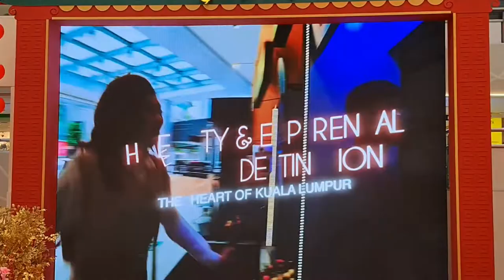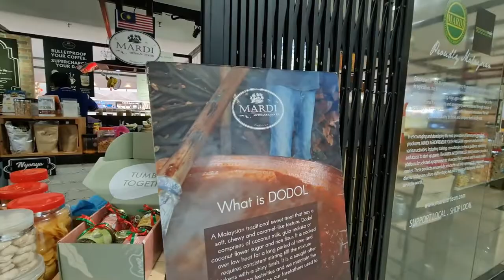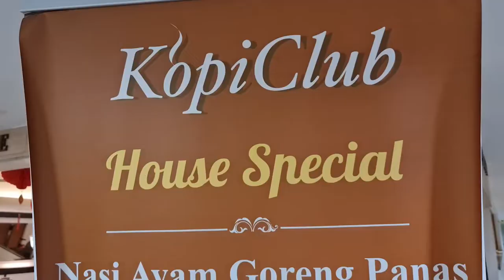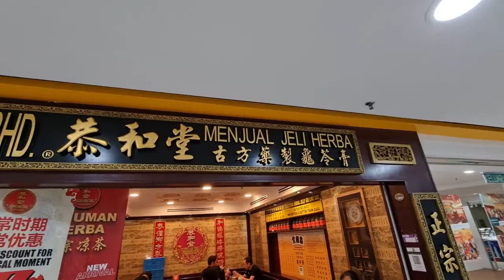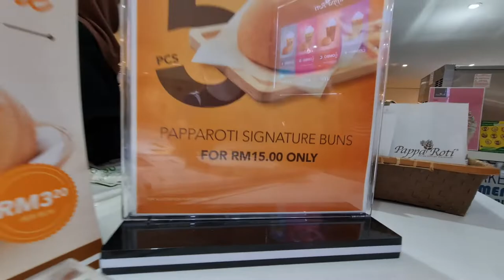Sungei Wang Shopping Mall | Happy Chinese New Year 2022 | Vlog 1 | Lion Dance Performance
The Lion Dance is a Chinese tradition stretching back over 1,000 years and has featured in their celebrations for many, many years. The sound of drums and firecrackers accompanying the frenzy of lions and dragons is very much a welcome sight as they are thought bring good luck ,  joy and happiness. The lion dance is usually performed during the Chinese New Year . It may also be performed at important occasions such as business opening events, special celebrations or wedding ceremonies, or may be used to honor special guests by the Chinese communities. Video, showing the Lion Dance  performance (Mandarin Orange Give-out) at Sungei Wang Plaza , Bukit Bintang ,kuala Lumpur, Malaysia.
Special Thankz to : Heng Kok Lion Dance Group [ Mr. Diamond ]